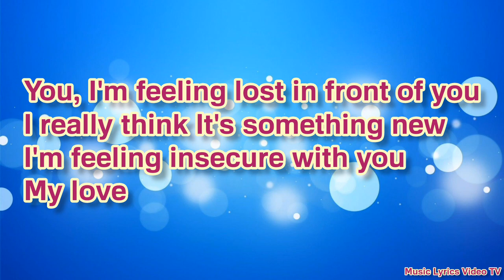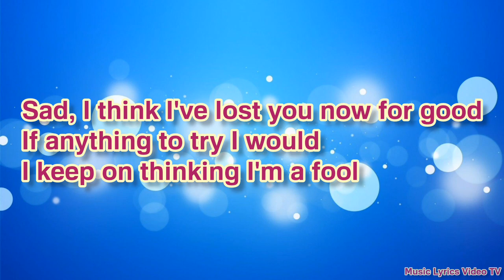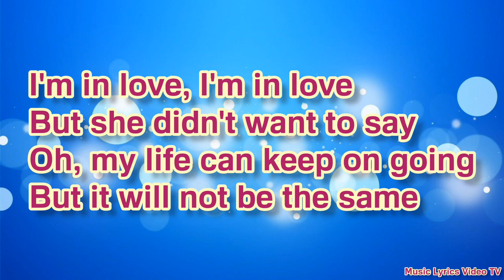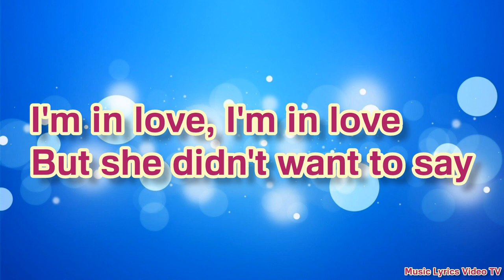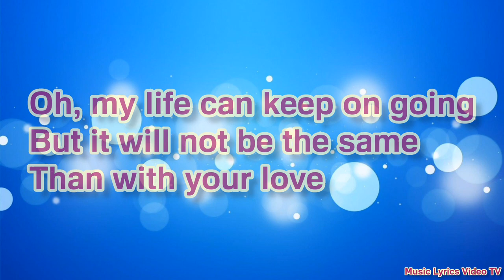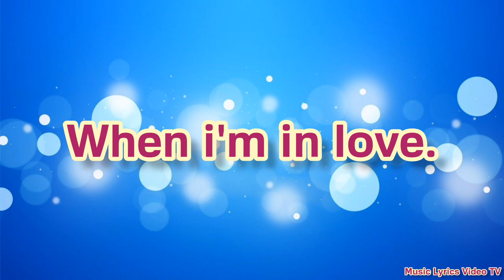𝐑𝐢𝐜𝐡𝐚𝐫𝐝 𝐒𝐚𝐧𝐝𝐞𝐫𝐬𝐨𝐧 - 𝐖𝐡𝐞𝐧 𝐈'𝐦 𝐈𝐧 𝐋𝐨𝐯𝐞 (𝐋𝐲𝐫𝐢𝐜𝐬)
𝐀𝐫𝐭𝐢𝐬𝐭: 𝐑𝐢𝐜𝐡𝐚𝐫𝐝 𝐒𝐚𝐧𝐝𝐞𝐫𝐬𝐨𝐧
𝐀𝐥𝐛𝐮𝐦: 𝐒𝐨𝐧𝐠𝐬 𝐅𝐨𝐫 𝐋𝐨𝐯𝐞𝐫𝐬
𝐑𝐞𝐥𝐞𝐚𝐬𝐞𝐝: 𝟏𝟗𝟖𝟕
𝐑𝐞𝐜𝐨𝐫𝐝𝐞𝐝: 𝟏𝟗𝟖𝟕
𝐆𝐞𝐧𝐫𝐞𝐬: 𝐒𝐨𝐟𝐭 𝐑𝐨𝐜𝐤, 𝐄𝐮𝐫𝐨𝐩𝐨𝐩 & 𝐁𝐚𝐥𝐥𝐚𝐝.